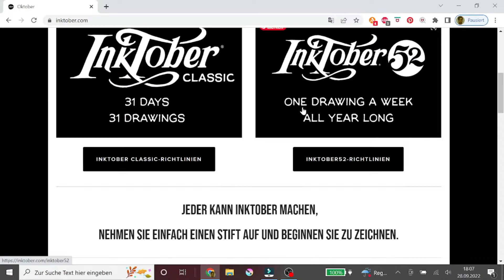Inktober survival guide // so meistert ihr den Inktober //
Über dieses Video:

Moin Leute,

In diesem Video erkläre ich euch was der Inktober ist und wie ihr diese Art-challange nicht nur überlebt sondern auch mit spaß und Freude besteht.
Leider ist das Video aus Zeitgründen nicht eher fertig geworden, aber ich denke das es auch für die, die schon mit ihm begonnen haben hilfreich sein kann.

Über Mich:

Hi ich bin der Mai,
Ich bin ein Hobbykünstler aus Deutschland und bin immer auf der suche nach neuen Herausforderungen und der Möglichkeit meine Künstlerischen Fähigkeiten weiter zu entwickeln.
Hier auf meinem Kanal wird es rund um die Themen Kunst, DIY und alles was damit zu tun hat gehen.